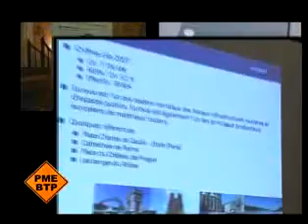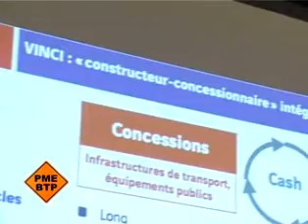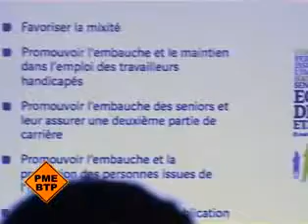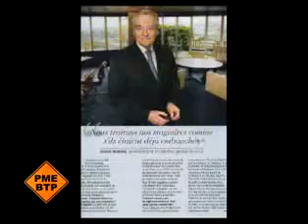Conférence de Xavier Huillard, DG de Vinci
A l'occasion d'une conférence donnée pour l'ISTEC, le directeur Général de Vinci s'est exprimé pour la lettre du recruteur BTP sur la politique RH du premier groupe de BTP Mondial.